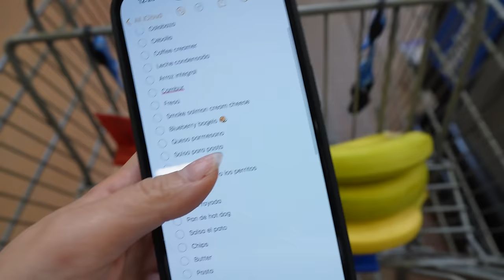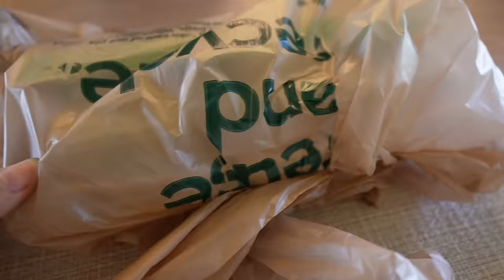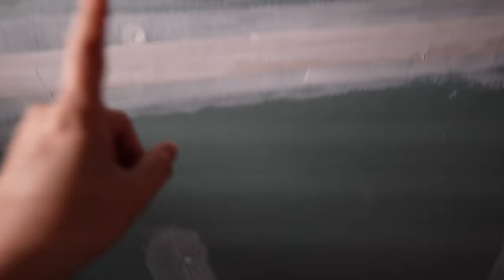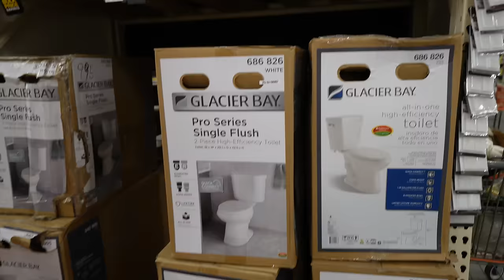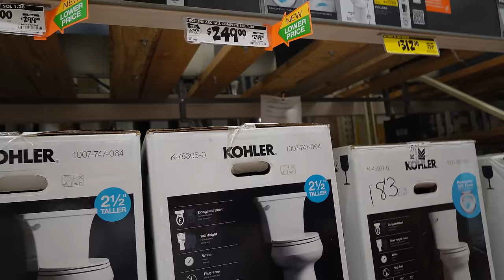COMPRANDO MÁS MATERIALES PARA LA CASA + LEA MUESTRO COMO VA EL BAÑO